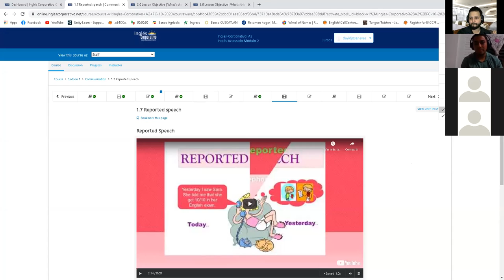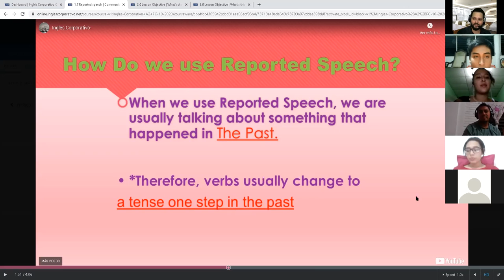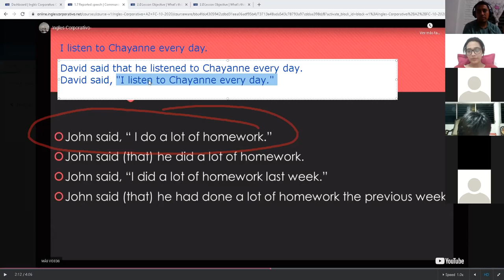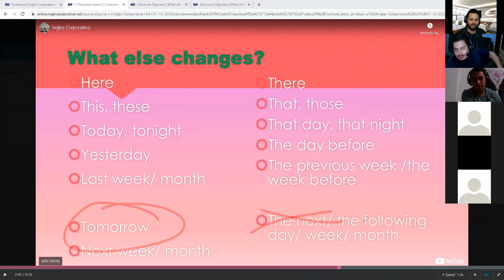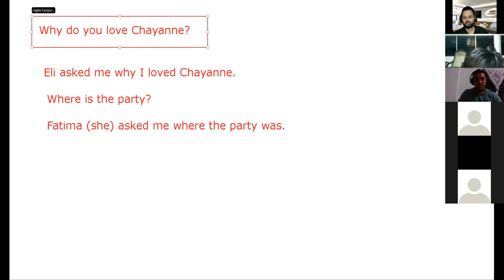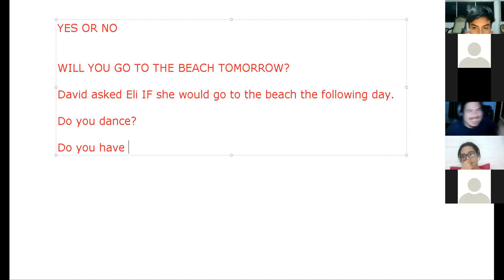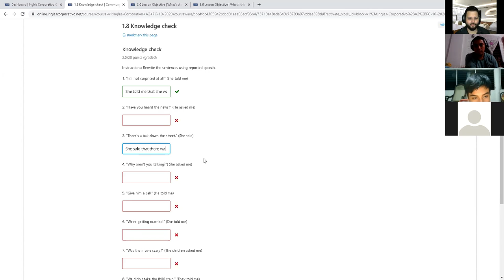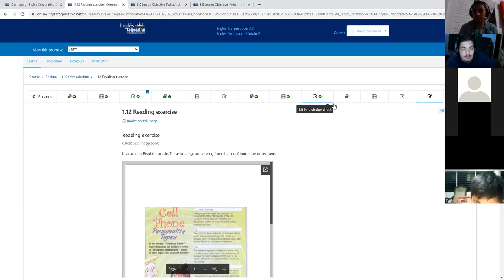Ingles Corporativo-Day 5 Reported Speech